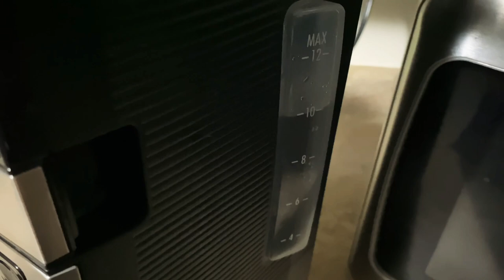TIM HORTONS FINE GRIND COFFEE | HAMILTON BEACH GRIND AND BREW COFFEE MAKER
Since the pandemic we miss going to our Tim Hortons store to get our freshly brewed coffee. Well, With Hamilton Beach 'Grind and Brew' coffee maker + Tim Hortons fine grind coffee, cravings no more!